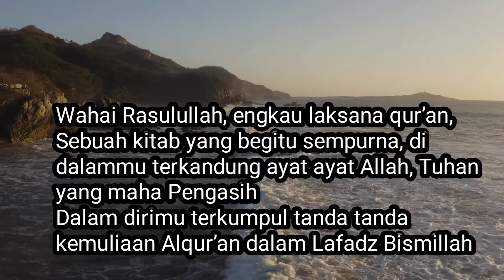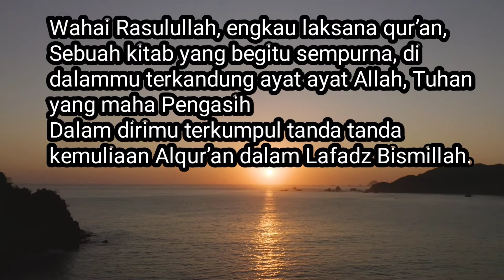sholawat anta nuskhotul akwan cover by ArieChevan 🙏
InsyaAllah dengan menyebarkannya menjadi ladang pahala bagi anda untuk di dunia dan di akhirat nanti.

Semoga kita semua mendapatkan keberkahan dan pahala yang melimpah, Aamiin Ya Rabbal Alamiin.

Jazakallah Khoiron Katsir.